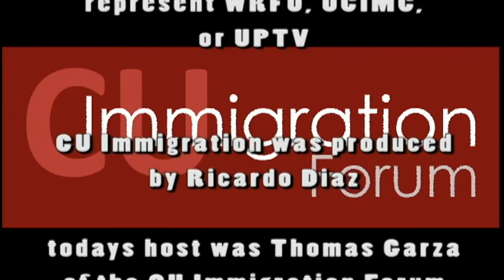CU Immigration Episode #227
part II of our episode about the ways that governments (mis)use existing laws to advance extreme immigration agendas.